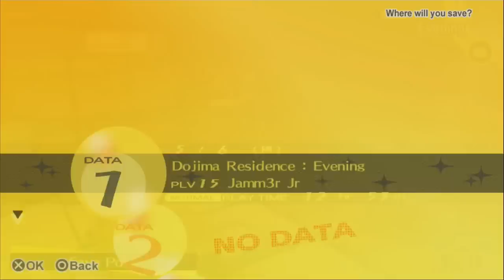Persona 4 Golden PS Vita Playthrough #22: Nanako the SAVAGE